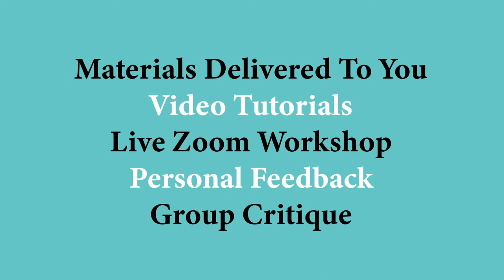PRINTING AT HOME KITCHEN LITHOGRAPHY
Having been teaching printmaking for 10 years, Scarlett Rebecca is an encyclopaedia of knowledge when it comes to transferring pigment to paper! And now she is inviting you to come explore printmaking techniques with her, all from the comfort of your own home.

Kitchen lithography is a non-toxic variation of traditional stone lithography, utilitsing materials you can find in your kitchen. We will draw with chocolate and crayons and etch our drawing to the plate with cola.
The lithographic process translates the drawn mark incredibly faithfully and allows for a huge amount of subtlety in the mark making, so if you like drawing then this is the course for you. You can get immediate results which is perfect if you like to create spontaneous marks and quick-fire sketches.
The alluminium foil is a perfect drawing surface because it’s cheap. This means you can feel uninhibited when drawing on it because if it goes wrong you can just tear it off and start again.
Kitchen lithography was invented in 2011 by French artist Emilion.